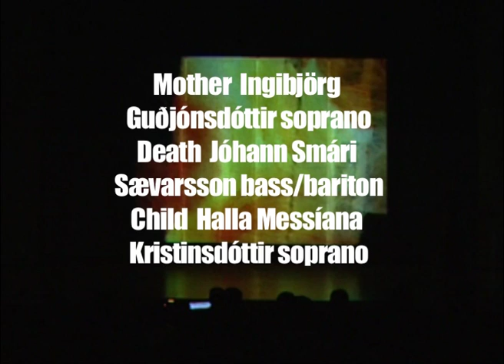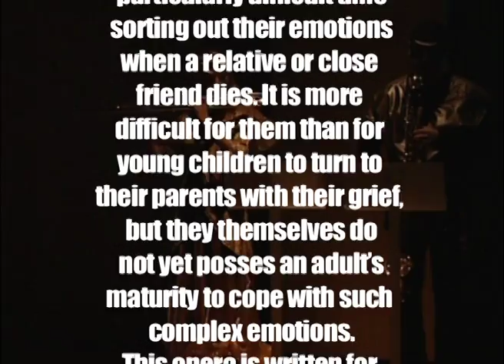Hilmar Thordarson - Stray bird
Excerpts from stage performance of my Opera Stray bird.